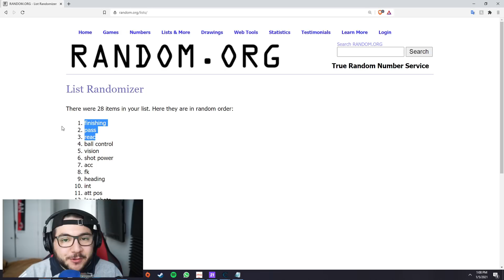THE OVERACHIEVERS!! FIFA 21 NOBZ FC CREATE A CLUB CAREER MODE #33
BOTTOM RIGHT there will be a RED PANEL, CLICK IT - OTHERS - SEARCH FOR USER... - ADAMNOBZ4 - ACTIVATE.
Then you should be able to look us up as "SPAL" which is Nobz FC, see if you can find some gems, will update the save file after every episode!

• Social Links!